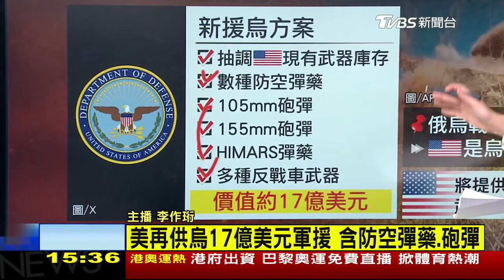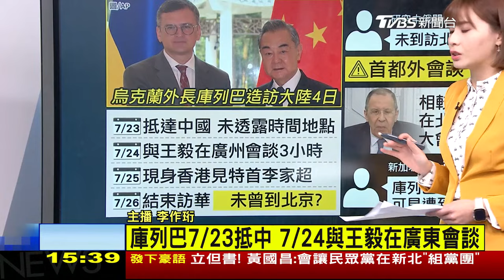俄夏季攻勢 切牛排戰術破防線 澤倫斯基向陸喊話 準備好會談LIVE｜1500 俄烏戰情室｜TVBS新聞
經多位軍事專家證實，俄軍已展開夏季攻勢，國際媒體形容烏東戰線進入全線開戰狀態，而且俄軍更應用被稱為切牛排的新戰術，切斷烏軍防線聯繫通道。烏克蘭總統澤倫斯基在基輔接受日媒專訪時談到，已經準備好和中國大陸會談，希望直接確認中俄深化關係的真實意圖。